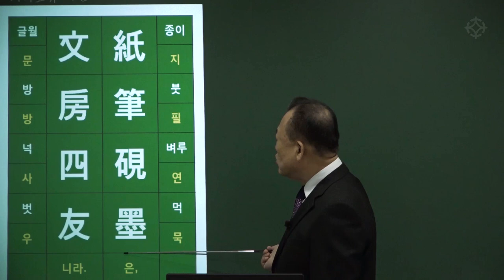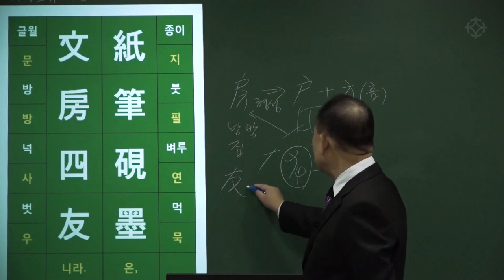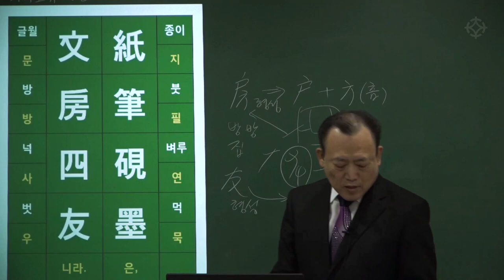[대통인.com] 명리 공부를 위한 한자 공부 : 사자소학 (35) 지필연묵 문방사우 - 한상정 선생님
지필연묵 문방사우
紙筆硯墨 文房四友
종이와 붓과 벼루와 먹은, 글방의 네 가지 벗이니라.

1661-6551